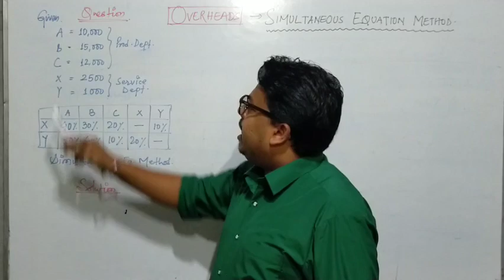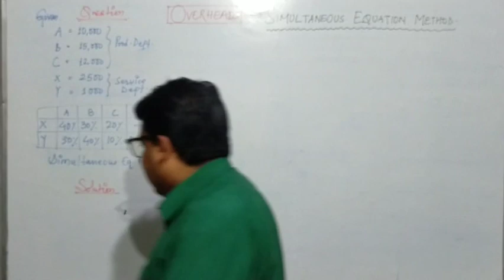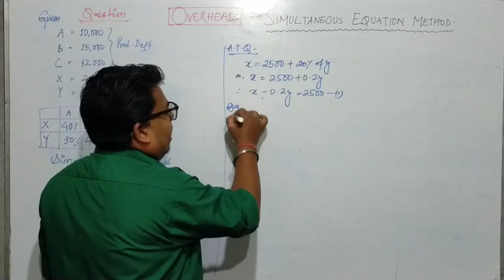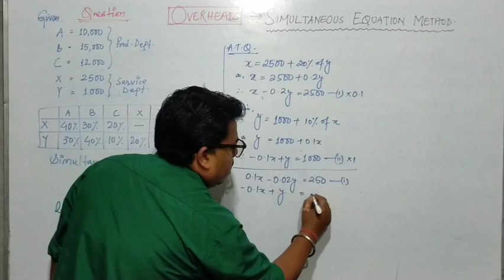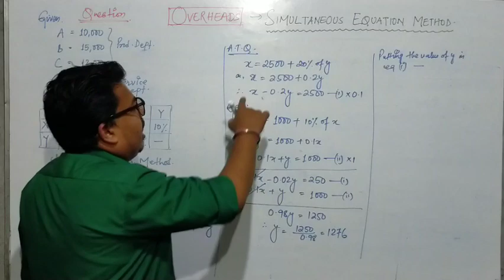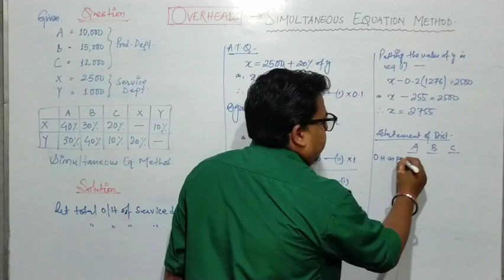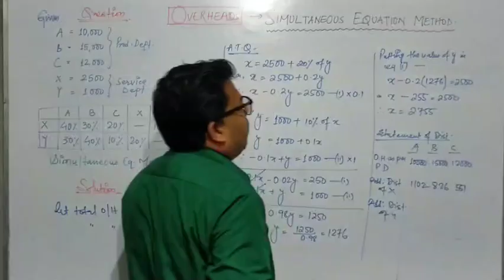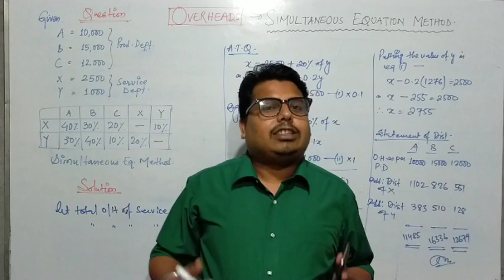Simultaneous Equation Method | Ch - Overheads | Cost Accounting | Lecture #3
In simultaneous equation method of allocation of service department costs, we establish simultaneous equations and solve them to obtain the final balances of production departments. This method accurately allocates service department costs in the given percentages.